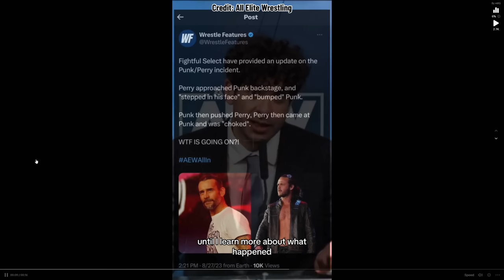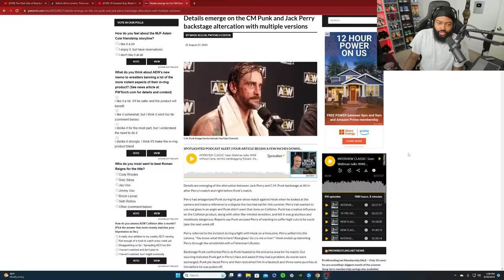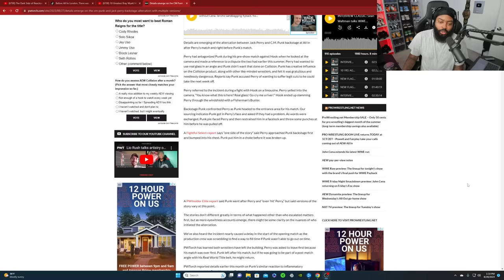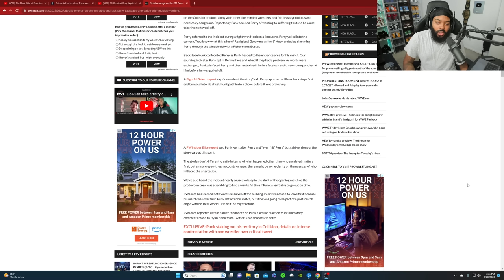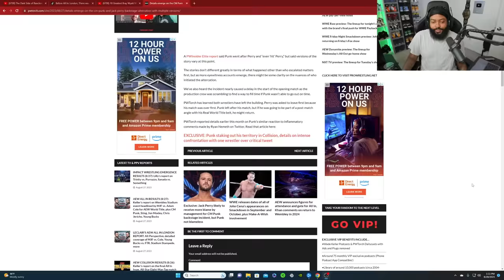CM PUNK AND JACK PERRY ALTERCATION BACKSTAGE AT ALL IN AKA (BRAWL IN)